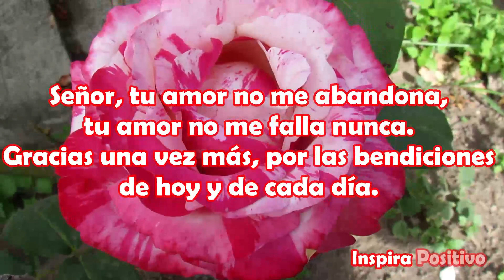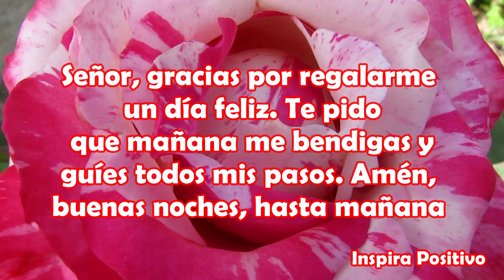MENSAJE DE BUENAS NOCHES frases, reflexión, hasta mañana, feliz noche, ábrelo, para ti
Señor, tu amor no me abandona, tu amor no me falla nunca.